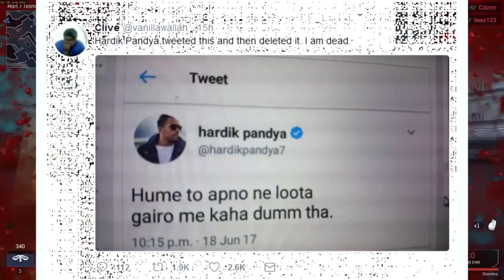HARDIK PANDYA INTERVIEW || HARDIK PANDYA KL RAHUL CONTROVERSY || HARDIK PANDYA ROAST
This video is about the interview of Hardikpandya and klrahul on coffeewithkaran in which they have told disgusting things

Must watch